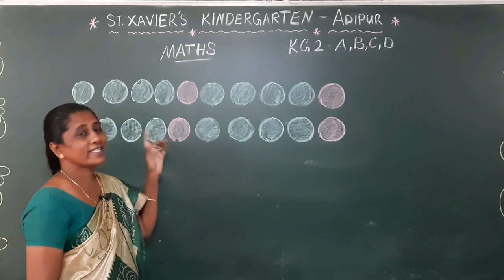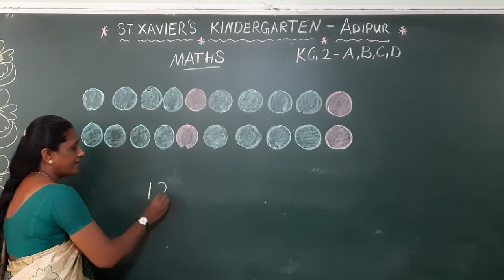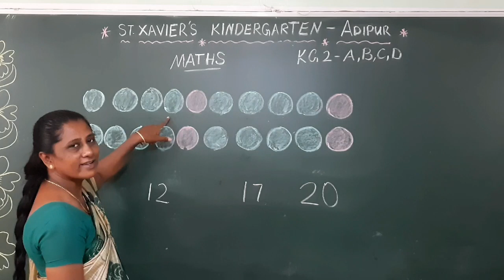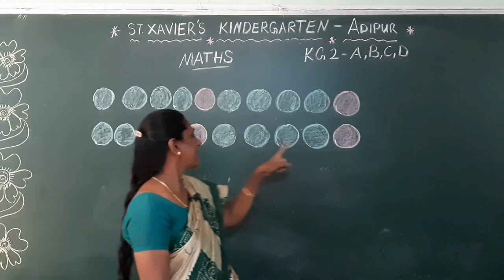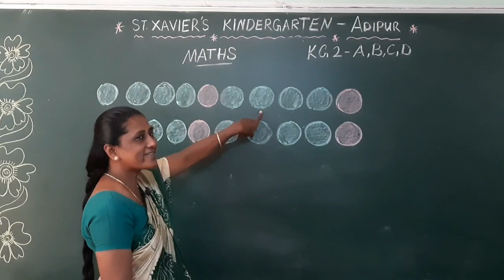Std KG 2 Sub Maths Dodging Number 1 20 part 17